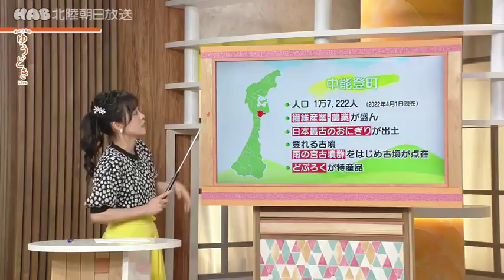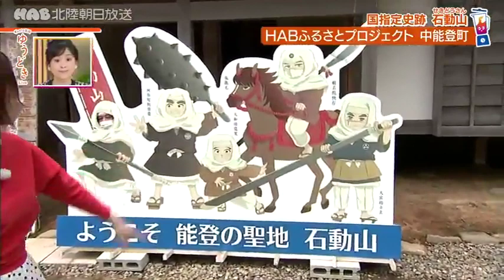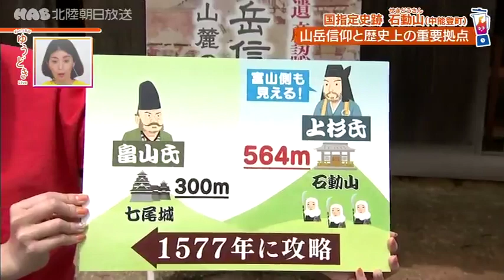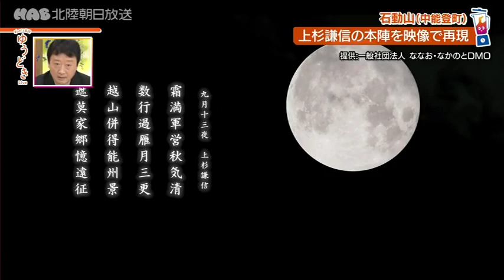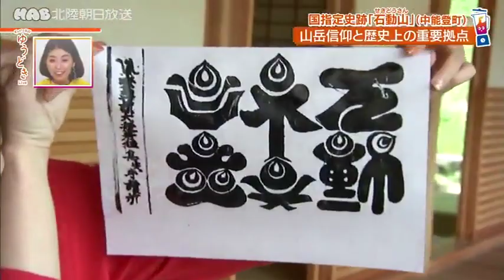【ふるさとプロジェクト】石動山の歴史ロマン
ぎゅっ！と石川 ゆうどきLive
 毎週月曜～金曜　午後3時42分～

県内１９市町の魅力を発見する「ＨＡＢふるさとプロジェクト」。
今回は中能登町の中心部から車で１５分ほどの場所にある
国指定の史跡「石動山（せきどうさん）」で歴史ロマンを体験しました。